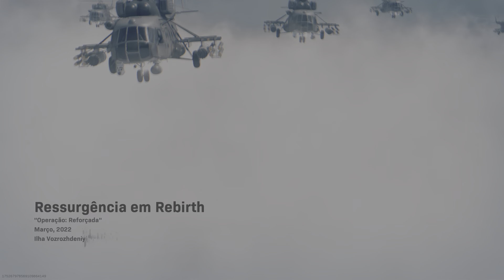Call of Duty: Modern Warfare_20220716234022